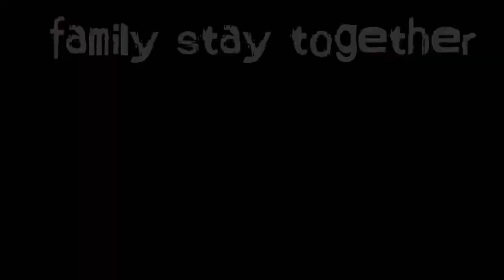A bug in our house😨 vlog 126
Welcome to DNGFAM vlogs!!
We are a big family of 7!!
(Our kids) Alexia, Gaby, David & Emily!!
(Mom & dad) Daisy & German

A bug in our house!!

Hope u guys like our new intro!!